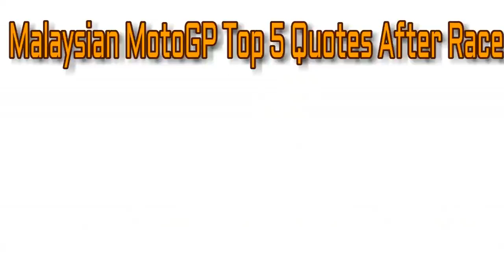Malaysian MotoGP Top 5 Quotes After Race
Andrea Dovizioso wins the Malaysia Grand Prix ahead of Jorge Lorenzo to keep his title hopes alive
1 4 italy Andrea Dovizioso  Ducati 44'51.497
“It was a truly perfect weekend: we were quick in every session, both in the dry and in the wet, and today in the rain we dominated. Here at Sepang Jorge and I really had a bike advantage, because our Desmosedici was very fast, and we managed to administer the gap in the best possible way even though track conditions were very difficult because there wasn’t much grip.
2 99 spain Jorge Lorenzo  Ducati 0.743
“It was a great race that showed the progress we made throughout the weekend. I was really at ease on the bike, and even though I’d have preferred a dry race, when I saw it was raining I changed my mentality and tried to keep focussed, in order to avoid a mistake like Misano.
3 5 france Johann Zarco  Yamaha 9.738
“It was a great race and I am happy to be on the podium again. I was a bit worried about riding in the wet because when it rained on Friday, I was not fast and overall, Marquez and Dovizioso were pretty quick. Today I used the soft tyre in order to be safe but also to get some feeling and the lap times during the race were not amazing, yet, they were fast enough to lead and I opened up a gap. It was good to start the GP in this way, and even though I felt that I couldn’t push anymore, I did enough to stay first. Then, when the two Ducati riders overtook me, I thought about fighting with them. Eventually, I lost too much in acceleration so I had to push a lot on the brakes. Yet, it was too risky and I lost the rear twice. I wasn’t sure about what to do, however, I expected the track to dry a bit, and then I wanted to attempt to catch them, but I was limited. On the last three laps, I ran alone in third, so I decided to stay focused and the result was already pretty good so I chose to be safe and enjoy it!”
4 93 spain Marc Marquez  Honda 17.763
“Today the race was the most difficult one we could have had for the Championship because we had rain conditions and the track was extremely slippery. Anyway, I got a good start, and I tried to push at the beginning because I didn’t want to be stuck in the middle of the group. Then I tried to find the feeling and the pace but I saw that both the Ducatis were very fast, so I decided to not take too many risks, to be calm, and to get good points for the Championship.
5 26 spain Dani Pedrosa  Honda 29.144
“Overall I’m happy with the result, and I’d like to thank my team for giving me a bike that allowed me to be competitive. Of course after earning the pole yesterday, the expectations would have been high if the conditions were dry, and when I saw the rain starting to fall I thought we might go from first to last. But in the end we changed the setting, trying something we had never used before in an effort to get more rear grip, and it worked! That and the choice of the soft rear tyre gave me confidence.